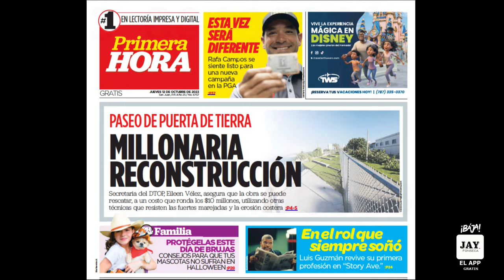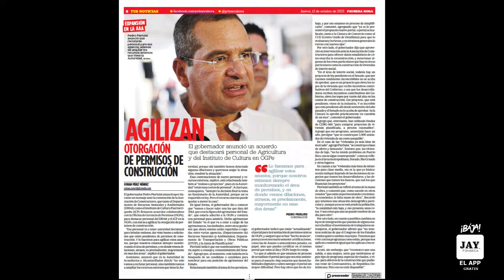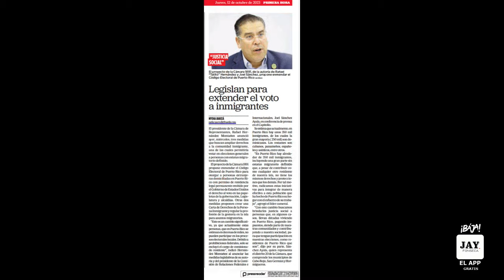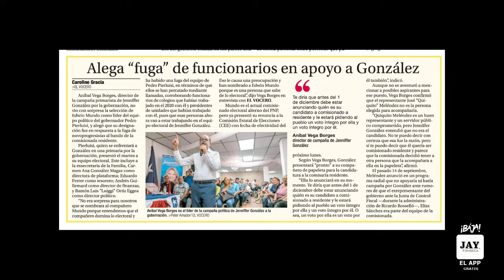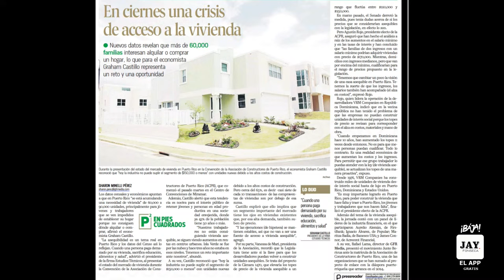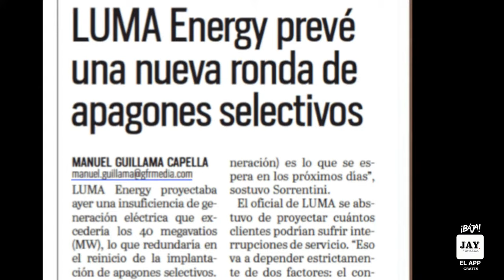Podcast: LAS NOTICIAS CON CALLE DE 12 DE OCTUBRE DE 2023 - Incluye auspicio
Podcast: LAS NOTICIAS CON CALLE DE 12 DE OCTUBRE DE 2023 - Asesinan pareja de 83 y 78 años para robarle, horrible asesinato - Policía
- Cogen colombiano y dominicanos en la playa de Patillas trayendo drogas - Policía
- Se llevan en Powerball de 1.7 billones
- Proponen eliminar legislador a tiempo completo, reducir sueldos y otros de los legisladores - Javier Aponte Dalmau
- Partidos creen que lograrán más votantes - El Vocero
- Caso de Pablo Casellas regresa 11 años dsps - El Nuevo Día
- Gobernador dice que logrará agilizar permisos con más empleados llegando a OGPe - El Vocero
- Van a reconstruir el Paseo Puerta de Tierra con 10 millones más - Primera Hora
- Inmigrantes podrían votar en medida presentada por Tatito - Primera Hora
- Madre de niña abusada por su padrastro será sentenciada - Primera Hora
- LUMA advierte de apagones por falta de generación - El Nuevo Día
- Bonistas se oponen a reducción de la deuda de la AEE como empuja la Junta, quieren que le paguemos más - El Vocero
- Vega Borges dice que los de Pierluisi se están moviendo con JGo - El Vocero
- 60 mil familias buscan casa en PR pero no encuentran - El Nuevo Día
Con la llegada de CESCO Digital, ASC nos recuerda que podemos renovar el marbete a través de esta aplicación o también de forma presencial en cualquier entidad autorizada a vender marbetes.  Ahora que tenemos estas dos alternativas para renovar el marbete, ¿sabes cómo escoger ASC? Es bien fácil. Puedes hacerlo llenando el formulario de selección impreso y marcando el logo de ASC de forma presencial en cualquier entidad autorizada a vender marbetes.  También puedes hacerlo de forma rápida, segura y sin filas a través de la aplicación de CESCO Digital, presionando el logo de ASC en el formulario electrónico.

¿Sabes por qué debes escoger ASC? Son los únicos con los que puedes hacer todo a distancia y 24/7 por WhatsApp, te ofrecen servicio los 7 días por teléfono y atención personalizada en todos sus centros de servicio. ¡PENDIENTE! Próximamente en ASC nos traerán algo nuevo y te será bien conveniente estar asegurado con los expertos. Por esto y mucho más, al renovar el marbete, escoge ASC.

Incluye auspicio

Incluye auspicio